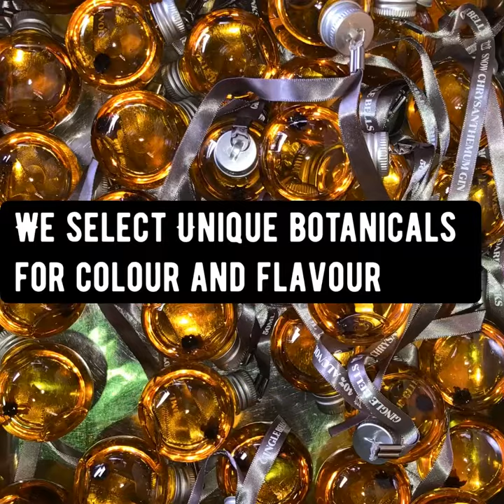Gingle Bells Gin Distillery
Introducing our new in-house craft gin distillery.  Creating ever better Gingle Bells Gin Baubles then before.